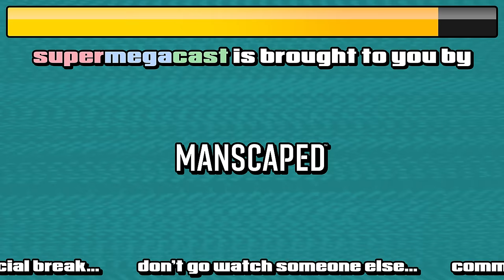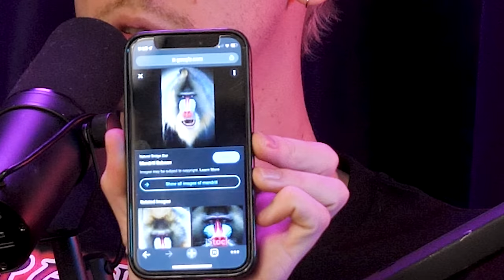SuperMegaCast - EP 313: Free the Monkey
No burbank home is safe, there's a monkey on the loose.

🧴 Get started with Curology just like I did with a free 30-day trial at ▶️ Just pay $5 for shipping and handling
🖁 Get premium wireless from just $15 bucks a month and no unexpected plot twists at ▶️

00:00:00 Podcast
00:19:08 Ads
00:20:41 Podcast
00:47:38 Ads
00:52:16 Podcast